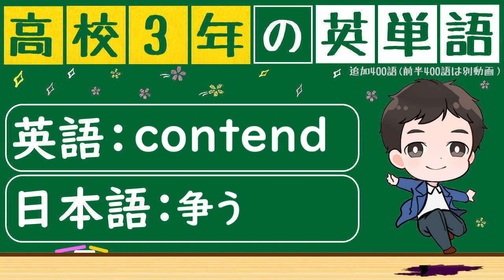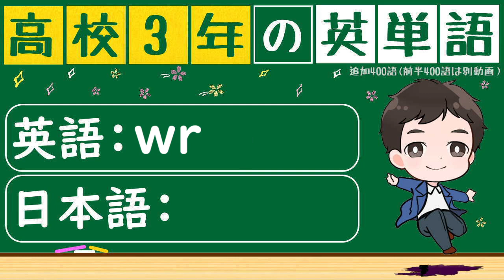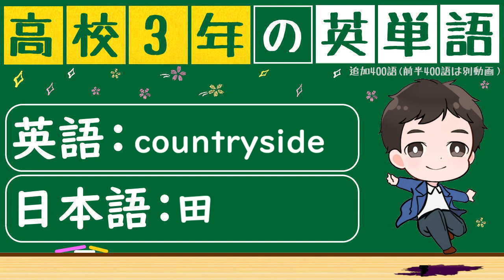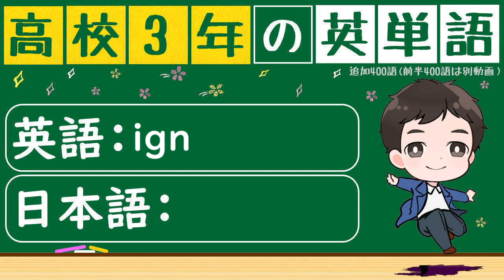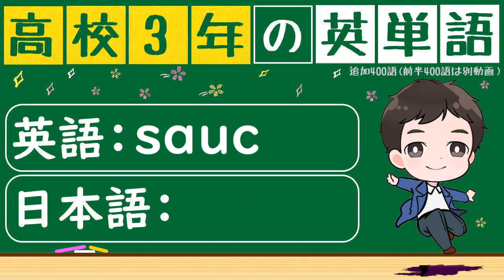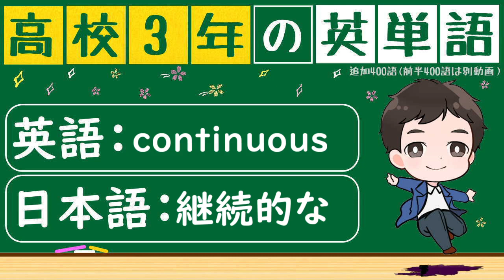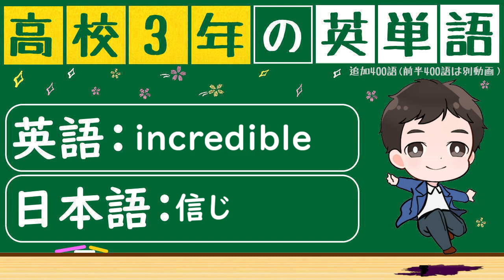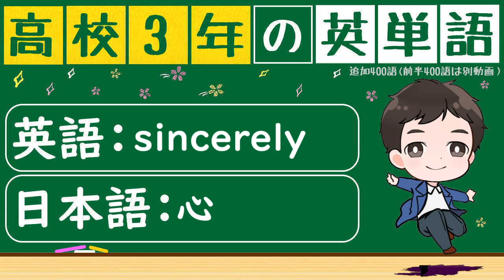【高3英単語(後半)x聞き流し】高3の英単語400語を聞き流すことが出来ます。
*高校生は使う教科書によって出てくる英単語がかなり変わります。ここでは高校3年間で学習する1800語を神戸大学石川研究室のHEV1800

また、単語を聞き流すことに加えて、サイト 脳に様々な刺激を与えることが、より記憶の定着を助けると思います。